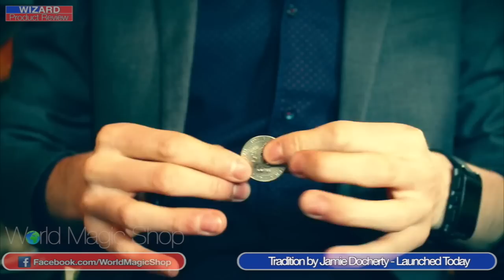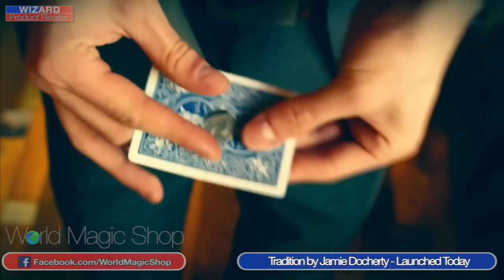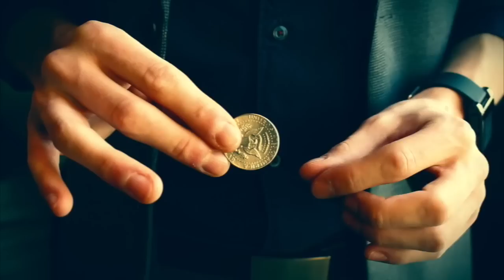Wizard Product Review Live 17-6-15 #246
World Magic Shop DO NOT SELL Every product listed anymore. for the items we sell. Quality not Quantity :-) On This Week's Show

Selfie by Simon R. Stefan & Alex Pandrea

Transition by Jamie Docherty & World Magic Shop *Released Today!*

The Vault by David Penn & World Magic Shop *Released Today*

Chapswitch by Nicholas Lawrence & SansMinds